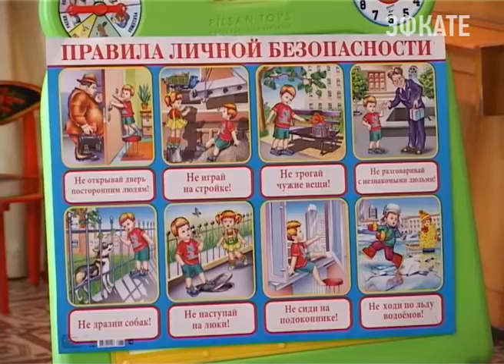Полицейские посетили дошколят. Новости Сочи Эфкате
Сегодня отмечается Всемирный день ребёнка. В разных странах для помощи нуждающимся детям, силами общественных и коммерческих организаций проводятся благотворительные акции и мероприятия. Сочинские полицейские в этот день решили навестить дошколят, чтобы рассказать им о правилах дорожного движения и других мерах безопасности.
Сочи. Новости.
Телеканал Эфкате.